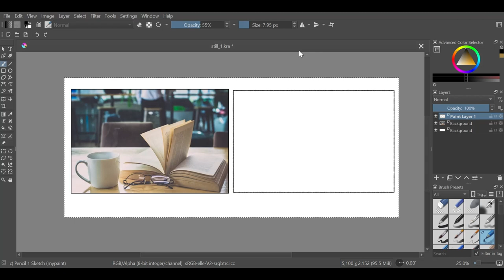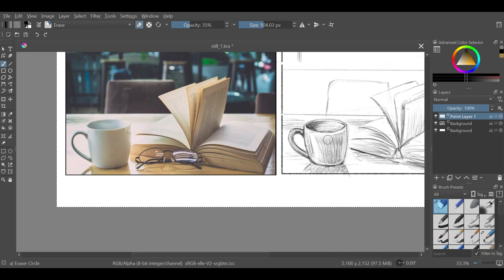Still life for Drake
Attempting to simulate a hand drawing here.  With a few pointers. Drawing was with Krita on an XP-PEN Art Pro 16 tablet. This video edited with Clipchamp.